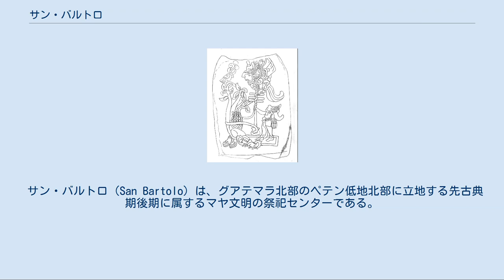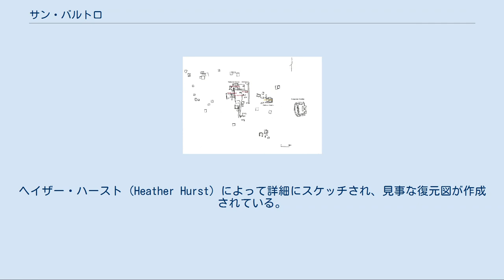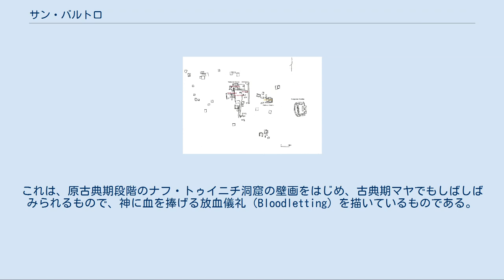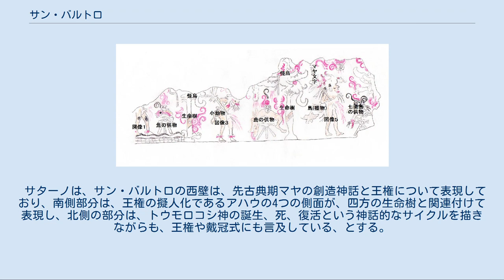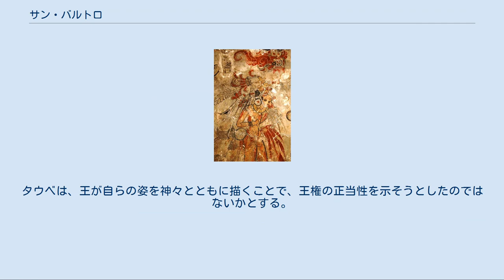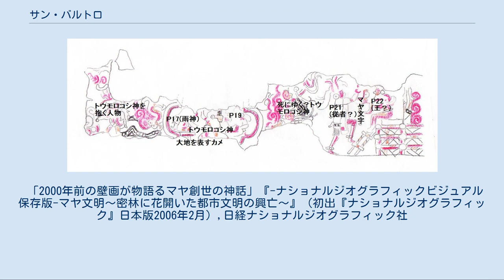サン・バルトロ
サン・バルトロ中心部の遺構配置図 サン・バルトロ「ピントゥラス」下層1号神殿西壁に描かれた図像5のペニスを貫通させて、放血儀礼をおこなう人物。
猟師の姿をした王、またはフン・アフプーを描いているとされる。
この人物の南側と北側には怪鳥のとまった生命樹が描かれ、すぐ北隣には七面鳥の供物が描かれている。
 サン・バルトロ（San Bartolo）は、グアテマラ北部のペテン低地北部に立地する先古典期後期に属するマヤ文明の祭祀センターである。
ティカルの北東およそ80kmほどの場所に位置する。
「ラス・ピントゥラス」（絵画の神殿）下層1号神殿の先古典期後期の素晴らしい壁画によって、その名を知られるようになった。
 ピーボディ考古学・民族学博物館 のウィリアム・サターノの指揮する調査隊によって2001年にピラミッドの基礎部分の建物が調査されて紹介された。
2003年3月に発掘調査が再開され、壁画は放射性炭素年代測定によって紀元前100年のものでマヤ文明の壁画としては現時点で最古のものであることが判明している。
 壁画の記録撮影は、壁面を直接スキャンする一方、はげ落ちた破片についても撮影し、パソコン上で画像をつなげていく手法が用いられた。
2003年に北壁の壁画の調査及び記録、2004年に西壁の壁画の調査及び記録が行われ、西壁は最初の生命樹の部分で42枚の画像、全体で350枚の画像がつなぎあわされて全貌が明らかとなった。
ヘイザー・ハースト（Heather Hurst）によって詳細にスケッチされ、見事な復元図が作成されている。
 サン・バルトロは、2002年に行われた踏査で、中心部には、100基以上の建造物が「ベンタナス」（窓のある神殿）と「ピントゥラス」と呼ばれるおおきくふたつのグループを形成しながら1平方キロ以上にわたってひろがっていることが明らかになった。
「ラス・ベンタナス」の北東隣に500基の建物を伴う「ハバリ（Jabali、「野生の熊」）」複合がある。
 一方で、サン・バルトロの居住区は、「ラス・ベンタナス」を中心にしつつも、雨期に湿地となる場所ぎりぎりまで散在的に分布していることも明らかになった。
 2004年にヨシュア・クオーカの担当した調査によって、ラス・ベンタナス神殿の北方150mの位置にある構築物86号の近くで石器を加工した後に生じる剥片が集中的に廃棄されている場所があることが分かり、石器工房があったことが確認された。
 ババリ・グループは、ラス・ベンタナス神殿の西方470mに位置し、2003年にNASAの衛星写真によって、3つ組の建築グループとして存在していることが確認された。
 ハバリ・グループのピラミッドは、東側に階段をもち、基壇の上方には、中庭を囲んだ3つの建物が築かれていた。
これら3つの建物のうち、最大なものは西側に位置する構築物Aであって、東西方向に主軸をもち、中央のみならず側面にも階段が設けられていた。
本来先古典期の建物であるが古典期にも何度か改造が行われている。
 ハバリ・グループの建造物の中庭には、儀礼に用いられたと推察される中央をへこませた一対の漆喰壁によってつくられた埋納遺構が確認された。
 「ベンタナス」は、グループの北側にある高さ26mほどの神殿「ラス・ベンタナス」の頂点部分の構造が複数の窓状の構造をなしていることから名づけられた。
「ラス・ベンタナス」主神殿の南側には、中央プラザがあり、向かって右手に球戯場、左手にティグリージョ（Tigrillo、「オセロット」）「宮殿」複合という建造物群がある。
中央プラザには、数多くの石碑や石彫が建てられている。
南へ向かって提道が伸びている。
 「ラス・ベンタナス」神殿の基壇を発掘したところ、紀元前800年ごろに最初の建物が建てられてから、少なくとも8層覆いかぶせるようにして神殿がたてられた。
そのように覆いかぶせるようにして造られた神殿の基壇のうち、一層はフリントの塊ばかりが充填されて造られていた。
 「ベンタナス」グループには、この都市の住民の居住区に使われた建物群が中央プラザと提道に沿って集中していた。
 「ラス・ベンタナス」神殿は、多孔質の石材を用い、表面を分厚い漆喰で覆っている。
二番目に新しい時期の建物には、すでに壊されてはいたもののスタッコ人頭が神殿の基壇壁面にあることが確認され、ワシャクトゥンのEVII下層神殿などに似た先古典期後期独特の構造であることがうかがわれた。
 盗掘坑が東西方向、南北方向に開けられていたことを利用して、充填物を...